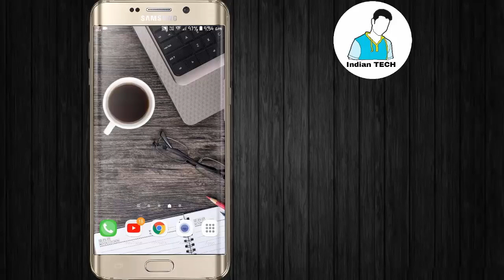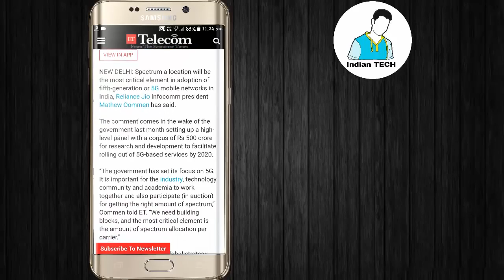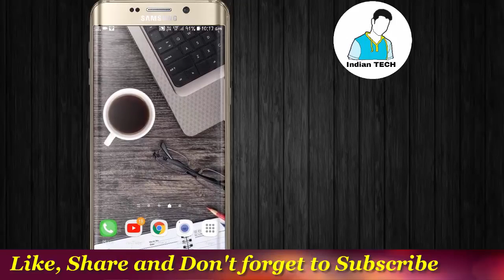Relaince Industries First 5G Phone Launch free 5G jio sim Card